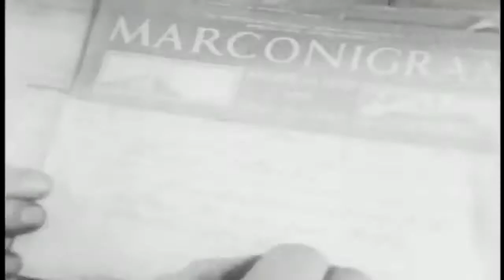Titanic 'Atlantic' • Ad-Free • Feature Movie • 1929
Atlantic is a British black-and-white film directed and produced by Ewald André Dupont and starring Franklin Dyall and Madeleine Carroll. Originally, two versions were made, the English and German-language version Atlantik were shot simultaneously.

Based on the play “The Berg,” Atlantic is a fictionalized retelling of the Titanic’s sinking. It was the first sound film made about the disaster and the first full-length sound film in Germany. Actually, the film was produced in three languages. In addition to German, there were French and English versions, as well as a silent version. I viewed the English-language version. Interesting fact: the film was originally released as Atlantic, but more recently, it has also been known as Titanic: Disaster in the Atlantic.

On its maiden voyage in April 1912, the supposedly unsinkable RMS Titanic hits an iceberg in the Atlantic Ocean.

Follow and support the refurbishment of the Titanic Memorial Lighthouse. Planned unveiling on the 110th anniversary, April 15, 2022.